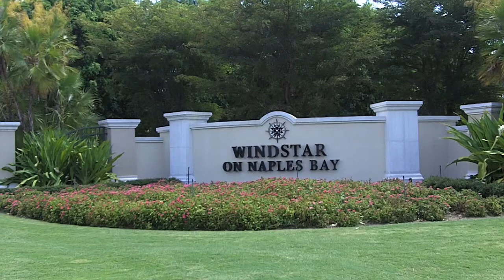Naples, Florida - Windstar on Naples Bay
David Buchheit interviews Mitch Johnson about Windstar on Naples Bay in Naples, Florida.